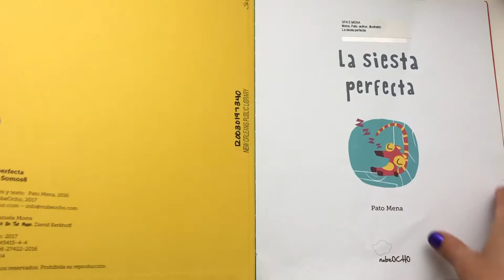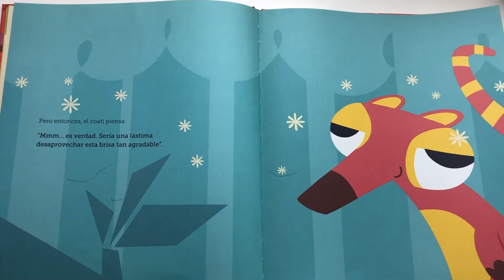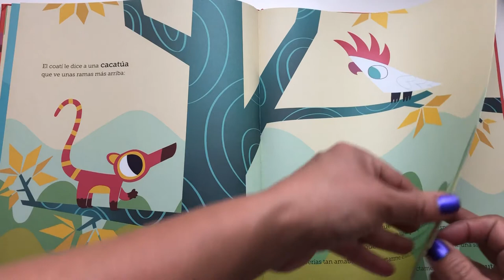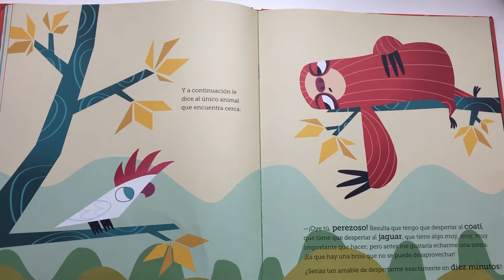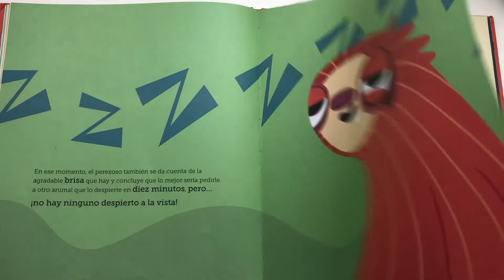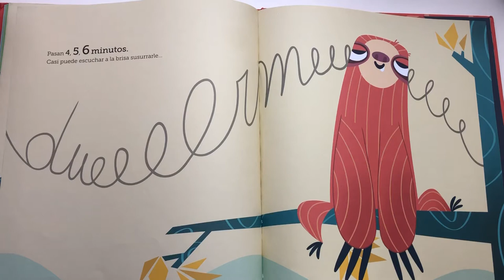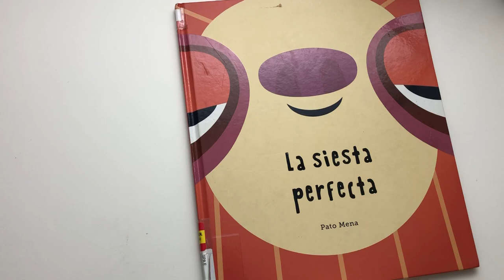La Siesta Perfecta - libro español - Read Aloud, Read along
Hace mucho calor en la jungla y cuando llega una suave brisa, el jaguar quiere dormir una siesta. Entonces ve a un coatí y le pregunta: -¿Podrías hacerme un favor? ¿Podrías despertarme exactamente en 10 minutos?
Al coatí también le entra sueño y le pide a una cacatúa que le despierte en diez minutos. La cacatúa solo encuentra a un oso perezoso...

Prometer despertar a alguien puede ser una gran responsabilidad.

It is very hot in the jungle and suddenly a nice breeze arrives.
The jaguar wants to take a siesta. Just then he saw a coati and said,“Could you do me a big favor? Could you wake me up in exactly 10 minutes?”
The coati wanted a siesta too, and asked the cockatiel to wake him up in exactly 10 minutes...

Written by Pato Mena